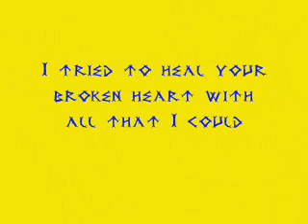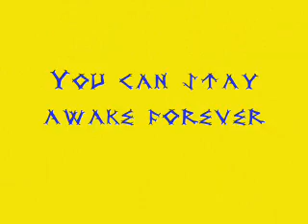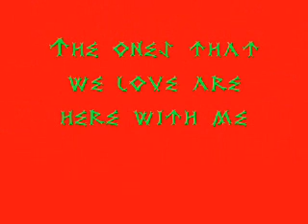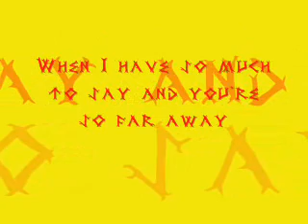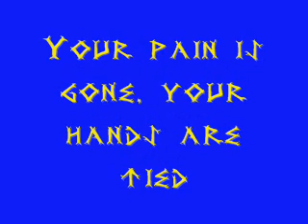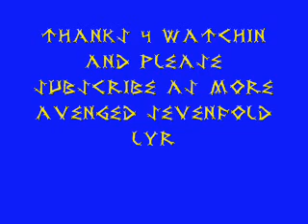Avenged Sevenfold - So Far Away Lyrics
COPYRIGHT STATEMENT. All content in this video is property of Avenged Sevenfold, and is not intended to break any copyright law. It is being used for leisure only. Therefore, a dispute claimed by YouTube on this video should not occur.

Avenged Sevenfold - So Far Away Lyrics as promised. i finished it a bit early so i thought id uplod it early pls rate and comment and subscribe as i am currently working on 1 for Welcome to the Family which i hope to have up in a couple of weeks